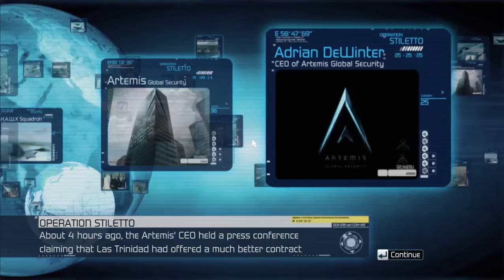HAWX Stiletto Elite Play